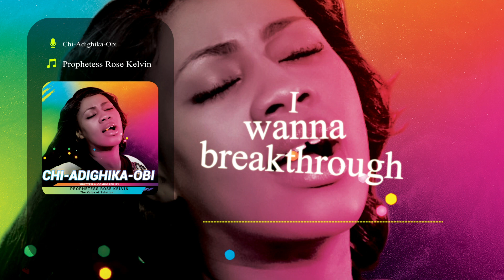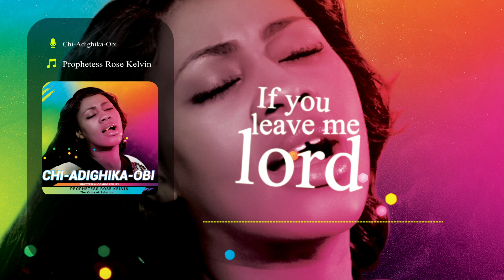NEW AUDIO RELEASE!!! CHIADIGHIKOBI (His thoughts not like that of men)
PROPHETESS ROSE KELVIN
The voice of solution